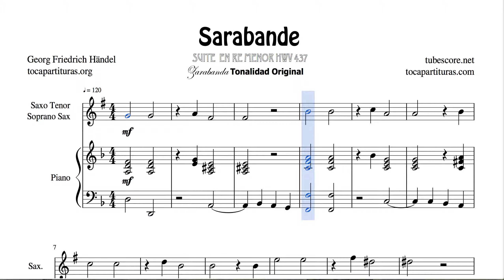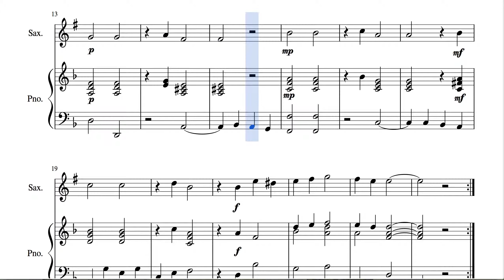Sarabande Duet Sheet Music for Tenor and Soprano Sax & Piano Melody + Accompaniment Haendel